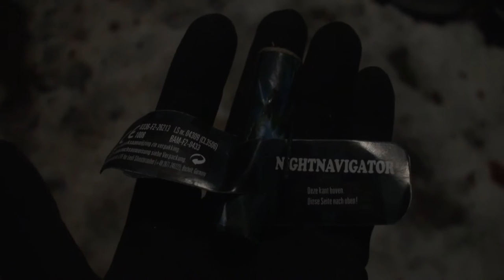Verschiedene Feuervögel im Test // #1/2